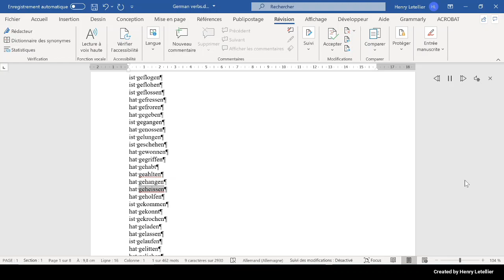hat geholfen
This is the Microsoft Hedda voice that is reading the word hat geholfen